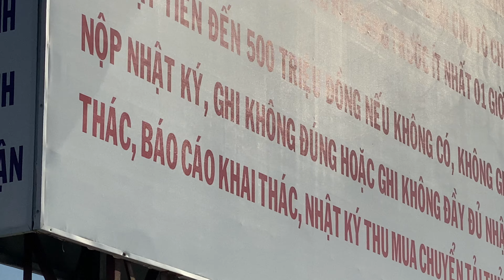Cảng cá phan thiết phần 2